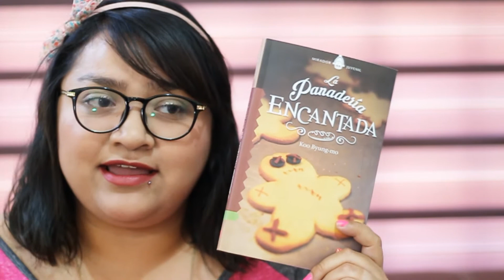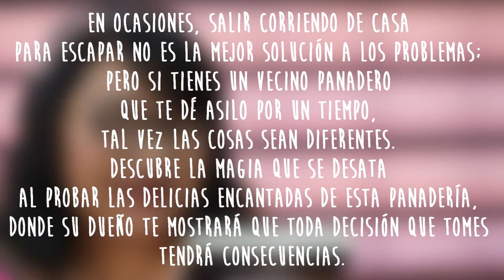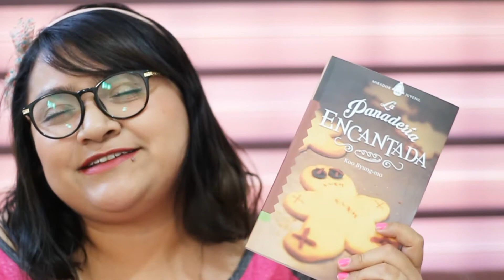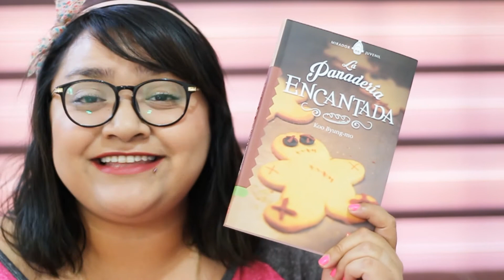La Panaderia Encantada | Vitamina Lu